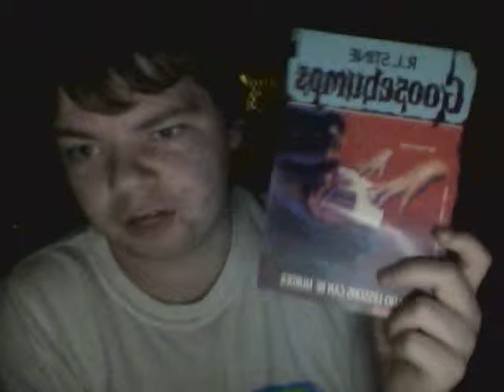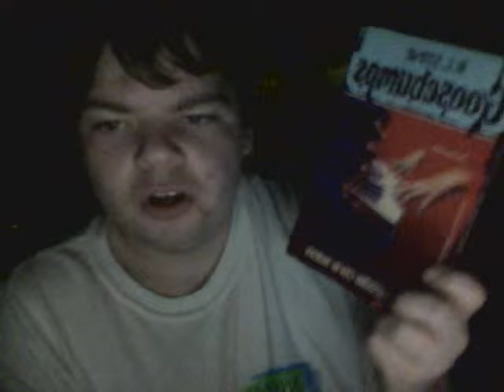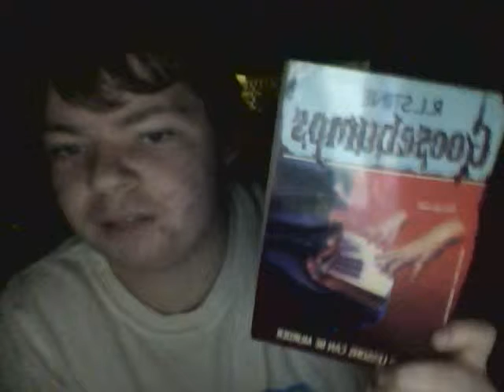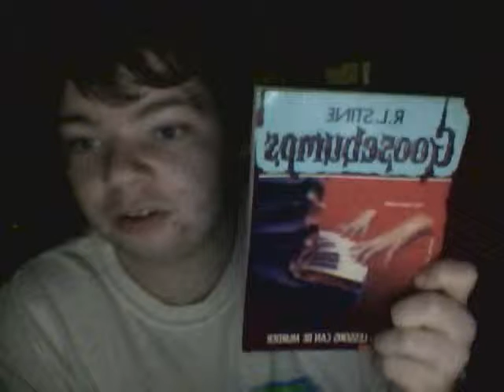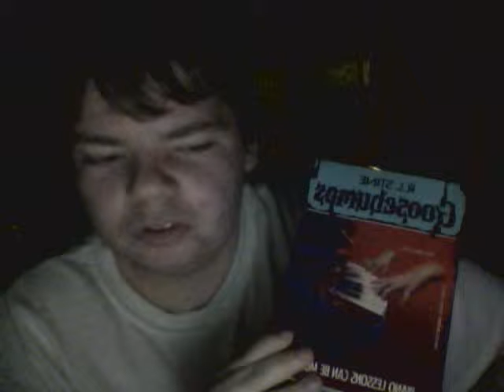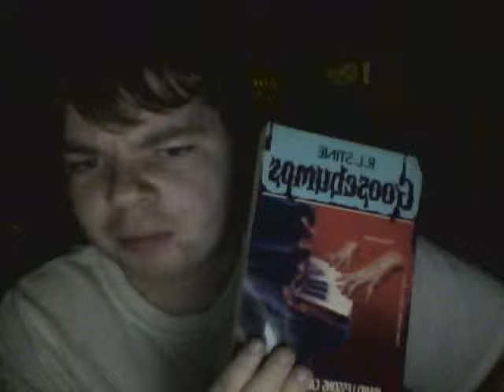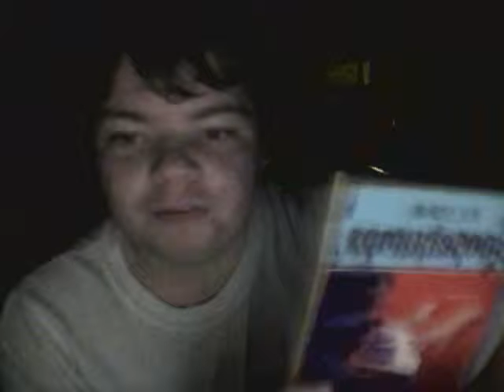goosebumps books Dig Ins: 13/62 : piano lessons can be murder